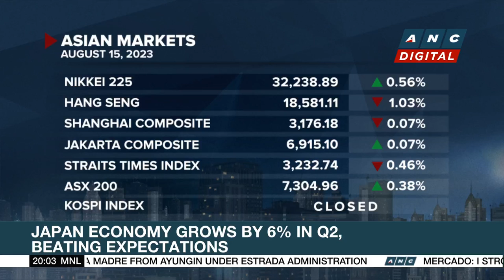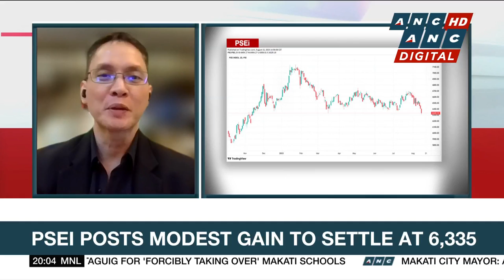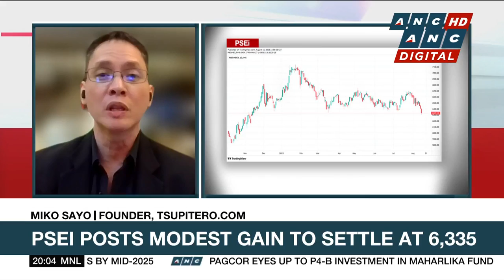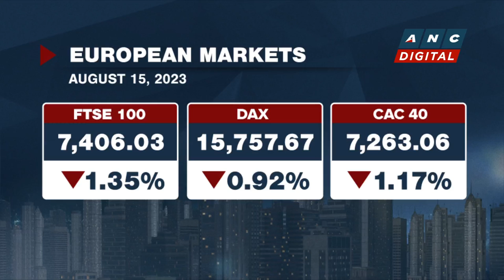DoubleDragon posts P1.6-B consolidated income in H1 | ANC